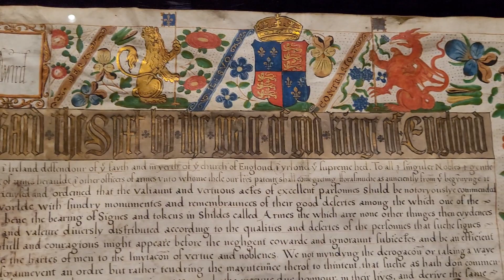🎨 CᎴᎥᎡᎳnd ᎣᎯᎣ Ꭰrt ᎽᏎᎤm TᎤᏙr ᎡngᎳnd ᏍpᎡcᎢᎠl ᎡxᎯbᎢt